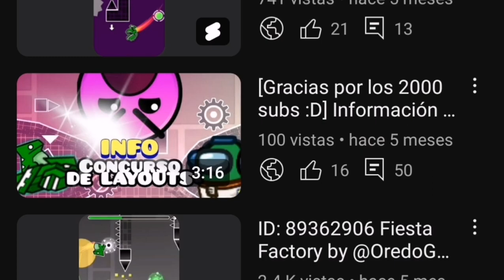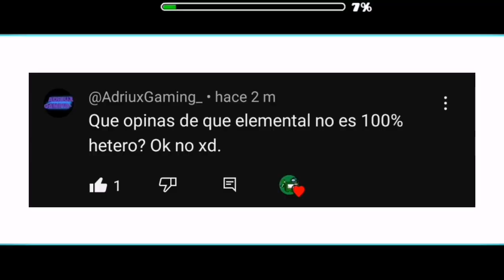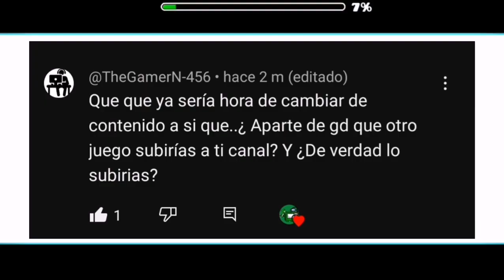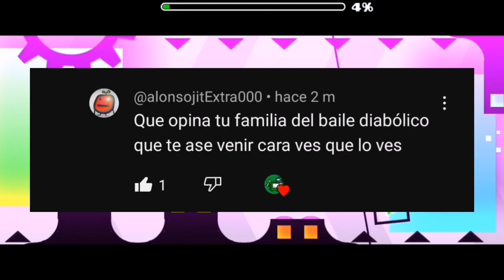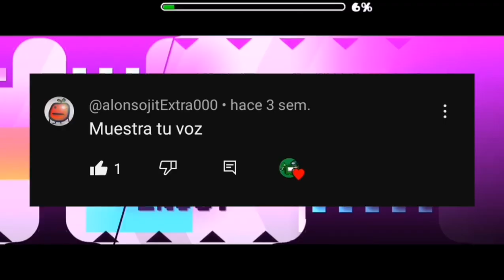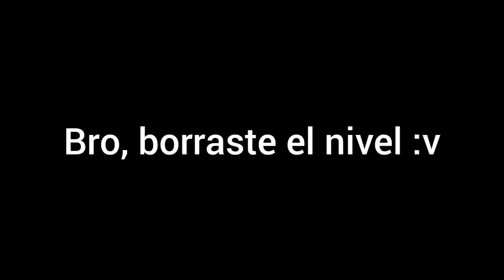Resultados del Concurso de Layouts + unas Preguntas de Subs xd | Geometry Dash 2.11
Después de tanto tiempo por fin les he podido estregar el video con los resultados del concurso de layouts qué elaboré hace 5 meses
Ojalá no me funen por esto :v
Hasta luego xd

Miniatura hecha por: @alonsojit000